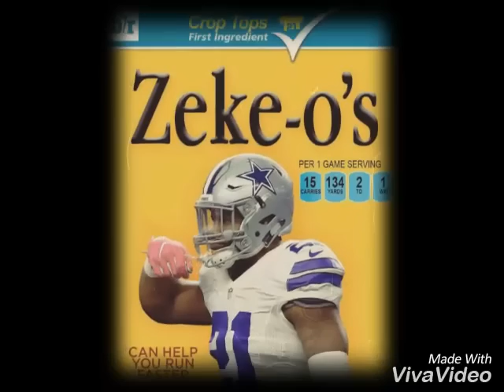Quest For Six ,(them boys on a new level)Dallas Cowboys anthem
Dallas Cowboys anthem by BLUE N SILVER STUDIOS FT LIL G THE PROPHET, LUI THE GREAT ,AB, BEEZY